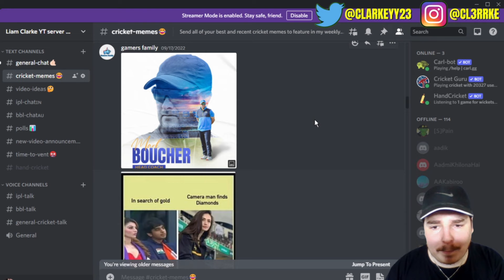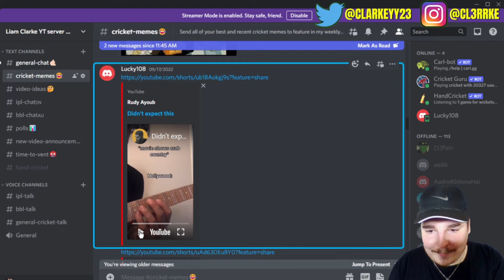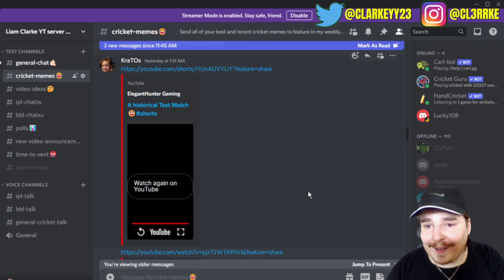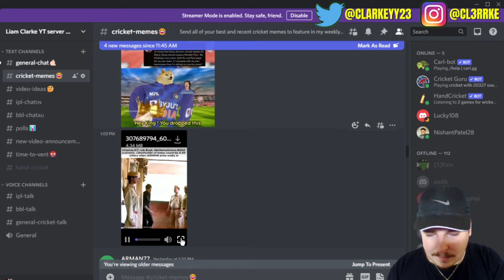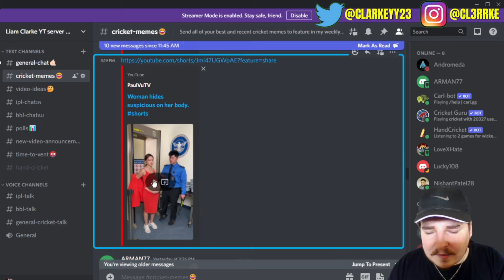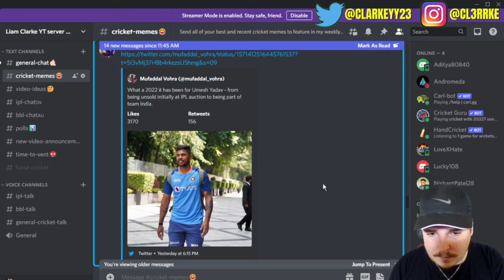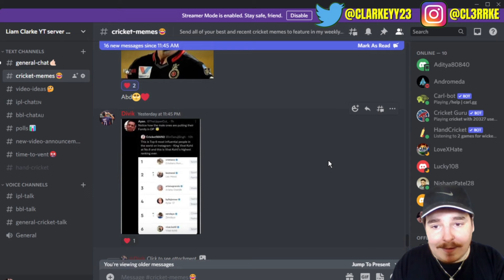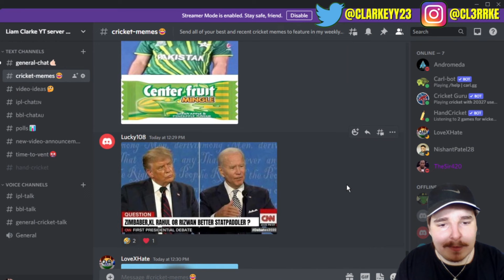The FUNNIEST Cricket MEMES Of 2022! 😂 #73